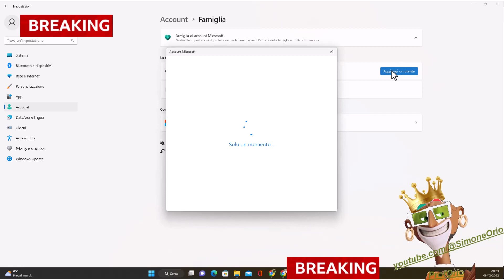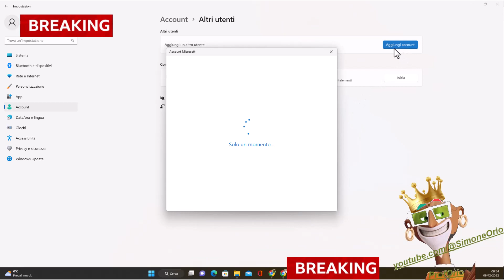COME CREARE ACCOUNT IN WINDOWS X ALUNNI ⚡🌈👑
PER COMPRARE WINDOWS 11